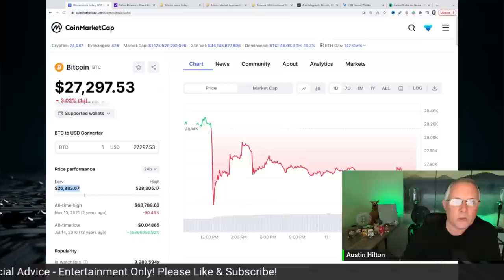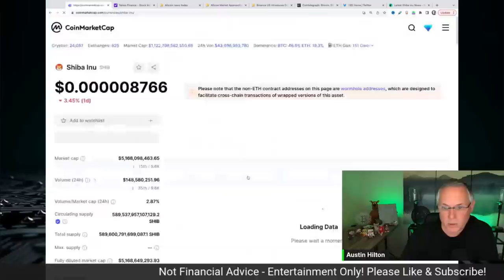Shiba Inu Coin: How SHIB Is Thriving Despite the Bad Crypto Market & HORRIBLE Financial Conditions!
In this video, we'll talk about the Shiba Inu Coin (SHIB) and how it's thriving despite the bad cryptocurrency market and HORRIBLE financial conditions!

The Shiba Inu Coin is a great example of a cryptocurrency that's doing well despite the bear market. SHIB has outperformed most other cryptocurrencies in the past year, and its popularity is only growing. So if you're looking for a cryptocurrency to invest in, be sure to check out the Shiba Inu Coin!